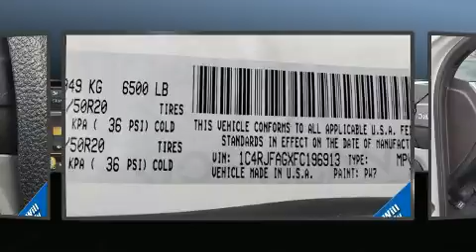2015 Jeep Grand Cherokee Altitude in Jericho, NY 11753-1004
You can expect a lot from the 2015 Jeep Grand Cherokee. With fewer than 50,000 miles on the odometer, this 4 door sport utility vehicle prioritizes comfort, safety and convenience. It features an automatic transmission, 4-wheel drive, and a refined 6 cylinder engine. The following features are included: 1-touch window functionality, a tachometer, a trip computer, an automatic dimming rear-view mirror, front fog lights, an overhead console, and much more. Features such as automatic climate control and leather upholstery prove that economical transportation does not need to be sparsely equipped. For drivers who enjoy the natural environment, a power moon roof allows an infusion of fresh air. Audio features include an AM/FM radio, steering wheel mounted audio controls, and 10 speakers, providing excellent sound throughout the cabin. Jeep ensures the safety and security of its passengers with equipment such as: dual front impact airbags with occupant sensing airbag, front side impact airbags, traction control, brake assist, anti-whiplash front head restraints, a panic alarm, an emergency communication system, and 4 wheel disc brakes with ABS. Electronic stability control ensures solid grip atop the road surface, no matter how challenging the driving conditions. We have the vehicle you've been searching for at a price you can afford. Please don't hesitate to give us a call.